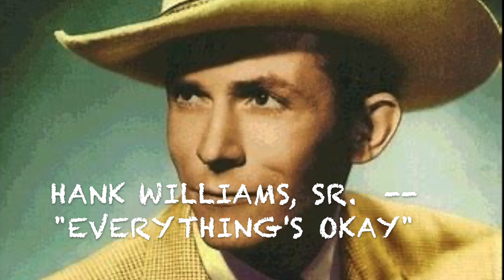Hank Williams, Sr. -- Everything's Okay [REACTION]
This was a subscriber request and I chose this one for my first reaction with my new Stetson...